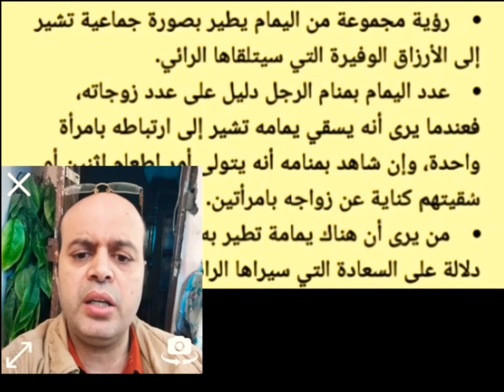تفسير حلم مجموعة من اليمام في المنام لابن سيرين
تفسير حلم مجموعة من اليمام في المنام لابن سيرين والنابلسي بالتفصيل | تفسير الأحلام | محمود أحمد منصور